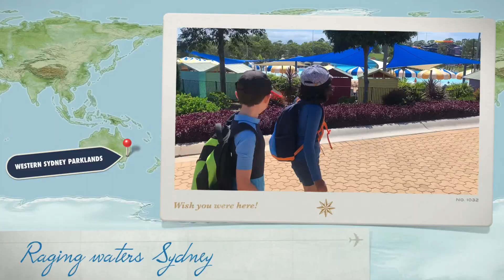Holiday fun at Raging Waters Sydney